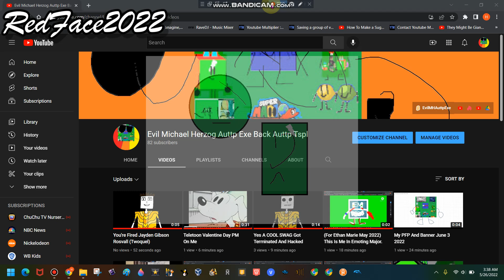Nope Wait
by n